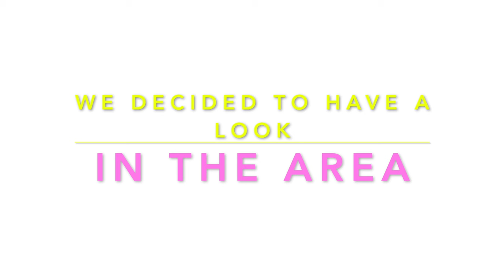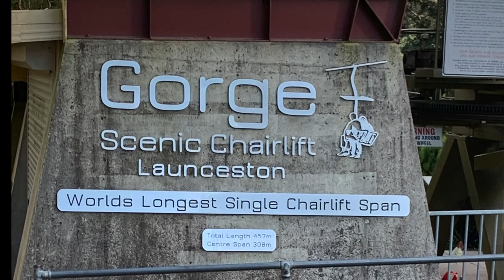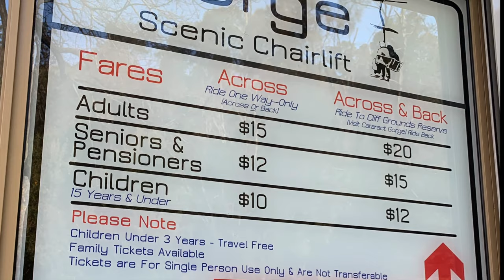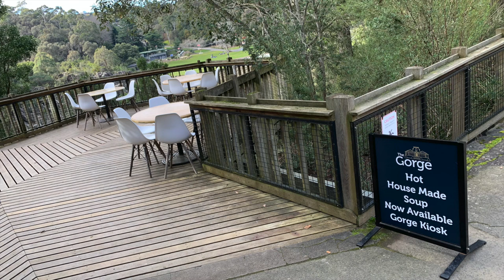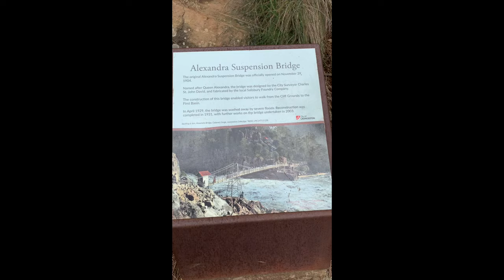Launceston Tasmania/GORGE Scenic Chairlift/ Penny Royal Adventures/ 28/08/2023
Always stay safe and be Happy :-)

This video is about me and my wife experience first time in Launceston Tasmania, we visited the Gorge Scenic Chairlift also the Penny Royal Adventures unfortunately when we arrived it was on Monday and they are close only open on Friday Saturday and Sunday.

This videos is also about appreciating simple things in life. If you can enjoy small stuff and other things in life always do it,,...Be Happy  Enjoy Life :-)

Hope you enjoy our videos Happy people :-)

*2Humans and a Dog
*Mike's Fishing and Cooking Adventures

Thanks Happy People :-)